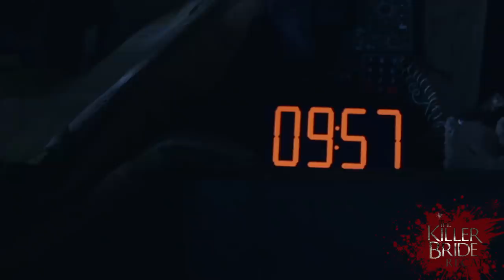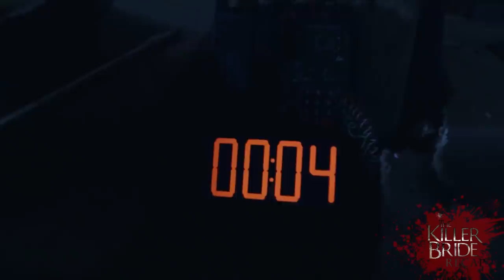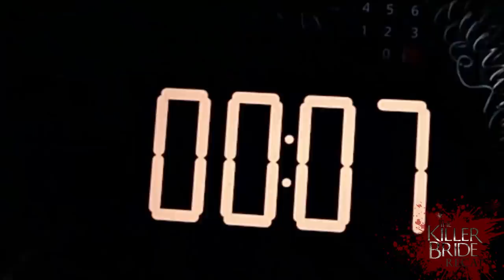Emma and Luna are held captive | TKB Recap (With Eng Subs)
The Killer Bride: Week 20 Recap - Part 1
The Killer Bride: December 23-25 Episodes

Emma (Janella Salvador) immediately leaves Camila (Maja Salvador) following their argument. Noticing that Emma is in distress, Alice (Lara Quigaman) offers to give her a lift. Struggling to accept that she is Camila’s daughter, Vida (Alexa Ilacad) walks out on Vito (Geoff Eigenmann). Later, Camila becomes extremely worried when Emma and Luna suddenly turn up missing.

Camila (Maja Salvador) faces a tough decision as she rushes to save both Emma (Janella Salvador) and Luna (Alexa Ilacad), whose lives are under threat in two different locations. Aware that she only has time to save one of her daughters, Camila tries her best to reach Emma. However, the abductor prepares an unexpected twist to make sure that Camila’s night ends in tragedy.

Vito (Geoff Eigenmann) comforts Camila (Maja Salvador) as she gets eaten up with guilt for putting Luna's (Alexa Ilacad) and Emma's (Janella Salvador) lives in jeopardy. Elias (Joshua Garcia), on the other hand, learns who framed Camila for Javier's (Dominic Ochoa) death. Elsewhere, Alice (Lara Quigaman) plots to use Emma in her quest for vengeance against Camila. (With English Subtitles)

Recap Cast:
Maja Salvador (Camila, Alba) / Joshua Garcia (Elias) / Janella Salvador (Emma) / Geoff Eigenmann (Vito) / Mara Lopez (Agnes) / Aurora Sevilla (Guada) / Lara Quigaman (Alice) / Cris Villanueva (Luciano) / Ariella Arida (Tatiana) /  Manuel Chua (Matias) / Pepe Herrera (Iking) / Pamu Pamorada (Tsoknut) / Maricel Morales (Aurora) / Sam Concepcion (Luis)